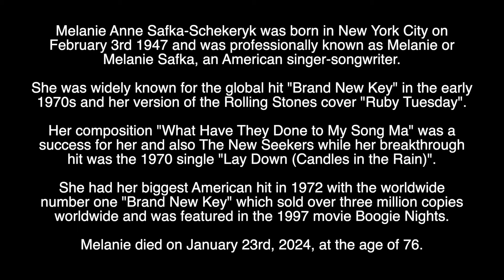MELANIE SAFKA - RIP - TRIBUTE TO THE AMERICAN SINGER-SONGWRITER WHO HAS DIED AGED 76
Tribute to the American singer-songwriter who has died aged 76.